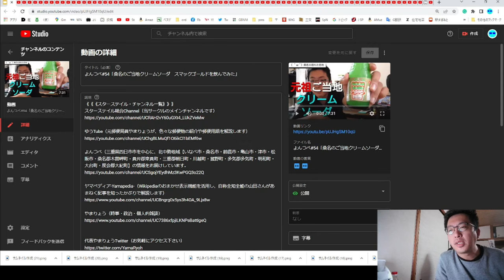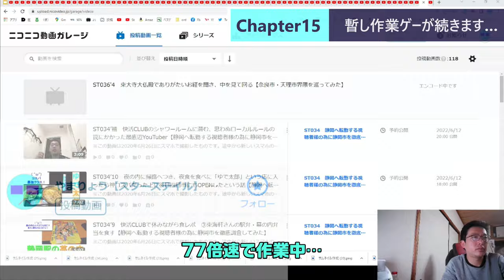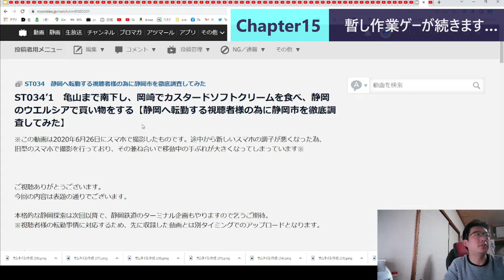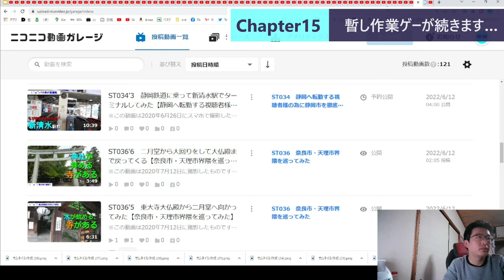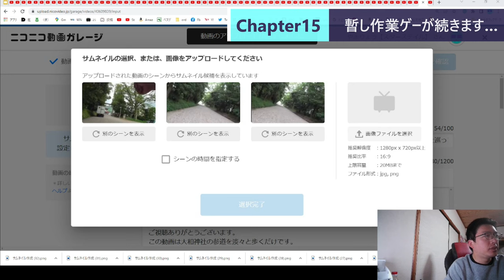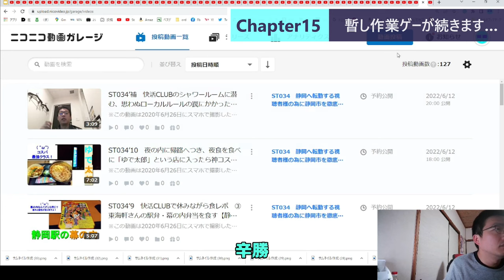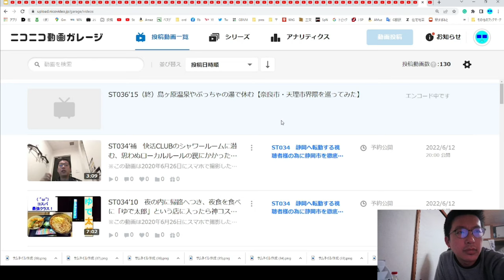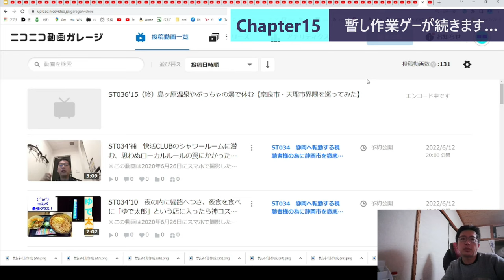ST101-9 早速眠気に襲われる50倍速の山田【底辺YouTuberが24時間ニコニコ動画に投稿し続けたら何本投稿できる？】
右上…　かつてニコニコ動画には右上というものがありました。
動画を再生すると画面の右上にアトランダムなテキスト情報が掲載される…　特に気にとめる事も少ないのですが、ついつい何となく気になってしまうこともしばしば。

スターステイルの動画にも、右上がいます。
テレビ業界で言う所の「右上テロップ」ですね。
お気づきになられた方もいらっしゃるでしょうが、実はこのテロップ、3回に渡って同じ文言になっております。

なんだこの底辺YouTuberめいよいよ右上テロップもまともに作れなくなってしまったのか屑粕阿呆茄子とお思いになられた事でしょう。
しかし、違うのです。
単に動画の内容に起伏がなさ過ぎて書けるテロップ文言がなかっただけなのです。
糞馬鹿木瓜箪笥。